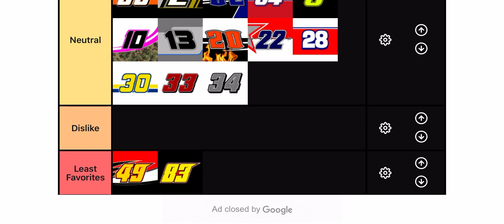My 2020 NASCAR Gander RV Outdoor Truck Series Tier List Update October 18, 2020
*Note*:
#00 is still Angela Ruch
#04 is Cory Roper
#6 is Norm Benning
#7 is Korbin Forrister
#8 is John H. Nemechek
#9 is Codie Rohrbaugh
#24 is Sam Mayer and Chase Purdy
#30 is Danny Bohn
#33 is Jesse Iwuji
#34 is Bryant Barnhill
#40 is Carson Hocevar/Ryan Truex
#44 is Natalie Decker
#45 is still Ty Majeski
#49 is Ray Ciccarelli
#51 is Chandler Smith
#56 is Timmy Hill
#68 is Clay Greenfield
#83 is Tim Viens